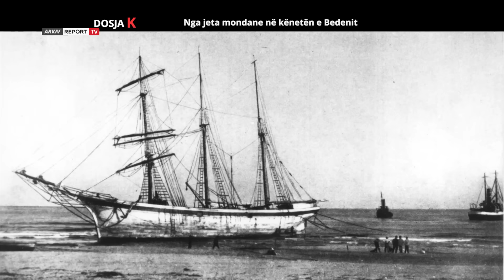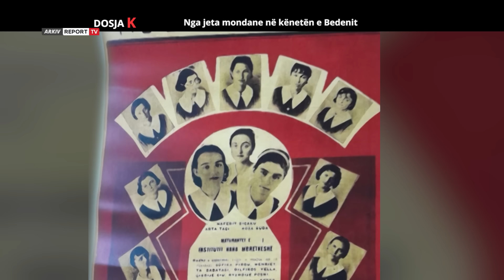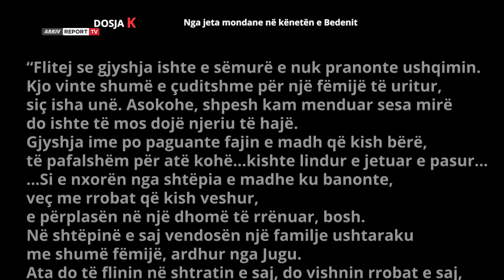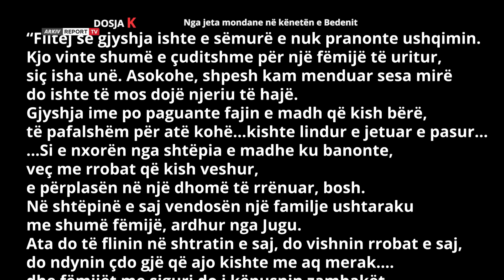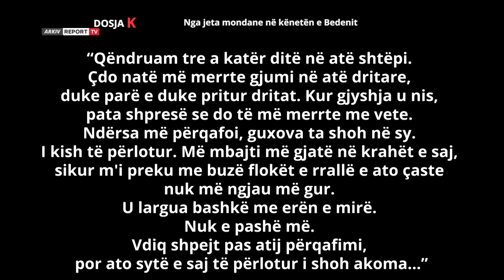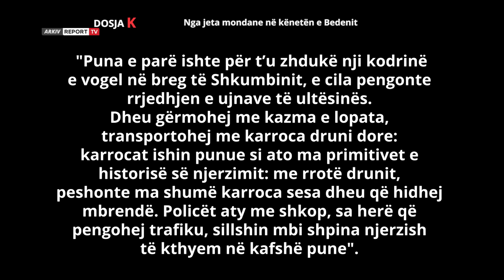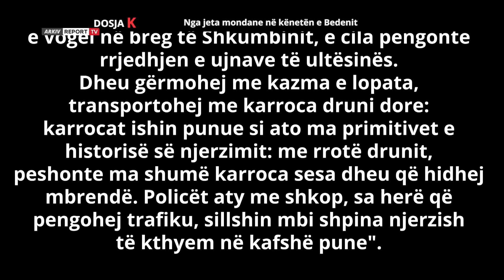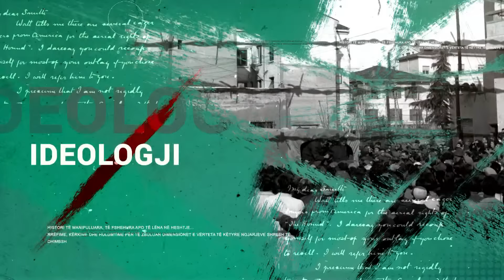Dosja K - Dilfiros dhe Ramazan Veli, nga jeta mondane në kënetën e Bedenit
Dilfiros dhe Ramazan Veli
Nga jeta mondane në kënetën e Bedenit

Fundi i viteve ’30 ishte si një përrallë në shtëpinë e Ramazan Velit.  Djaloshi i pashëm që kishte studiuar Ekonomi në Universitetin e  Liezhit në Belgjikë dhe kishte ngritur në majat më të larta suksesin e firmës tregtare “Vëllazën Veli", e themeluar nga i ati Ali Veli, tashmë po shijonte veç suksesit profesional edhe ditët më të bukura me bashkëshorten e tij Dilfiros dhe fëmijët, që kishin nisur të vinin njëri pas tjetrit në familjen e tyre.
Çifti kishin jetuar vite të paharrueshme që prej fejesës së tyre. Udhëtimet në qytetet më të bukura të Europës, jeta mondane, muaji i mjaltit, dhe ditët e paharruara në hotelet rrezëllitëse si "Ritz" në Londër e Paris apo "Quirinale" në Romë…. Verat e pararrueshme në vilën  e plazhit të Durrësit, koncertet, filmat, librat e pafund që lexonin, mbrëmjet me shoqërinë e tyre në Durrës….gjithçka do të kalonte  si skenat  e një filmit të bukur që s'te lë kohë as të reflektosh.  Çfarë vjen pas lumturisë? A do të jetë jeta gjithmonë kaq e bukur?
Dilfiros, një nga vajzat më të bukura në  Durrësin e atyre viteve, nuk e dinte se çfarë e priste disa vite më vonë. Nga kjo tablo e bukur e plot shkëlqim e jetës së tyre në vitet '30 e deri në mesin e viteve '40, do të mbetj fare pak, vetëm kujtimet dhe vlerat e përftuara nga ajo jetë e kultivuar, vlera që do i vyenin shumë gjatë ditëve të vështira që i prisnin atë vetë, bashkëshortin Ramazanin, fëmijët dhe gjithë të afërmit e tyre…..